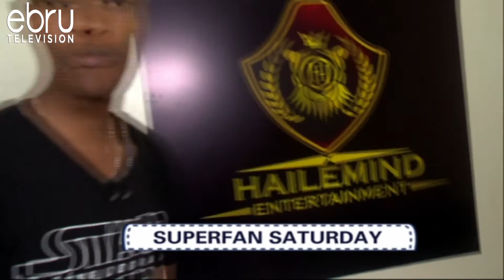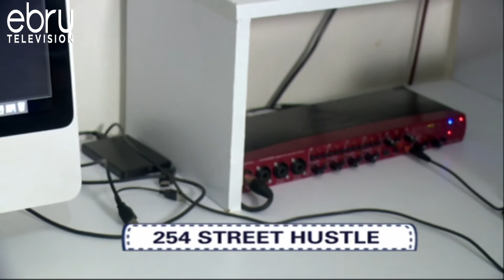254 Street Hustle: Hailemind Recording Studio